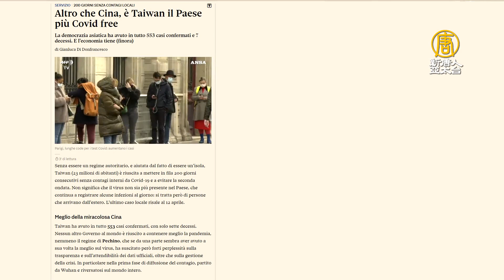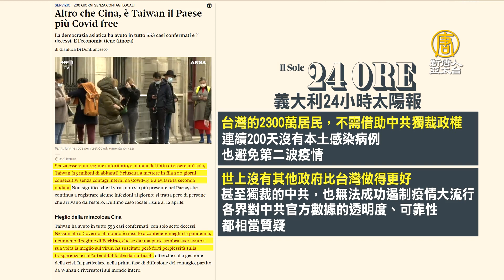中共專制抗疫無效！陳建仁：台灣因民主透明成功